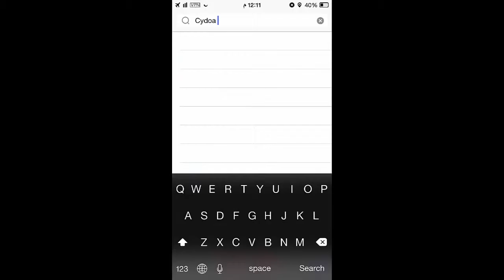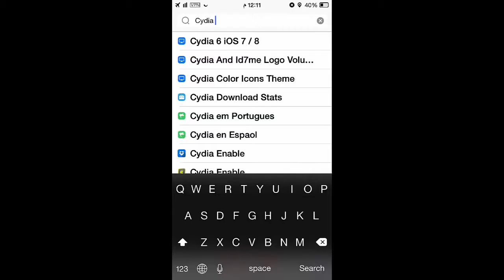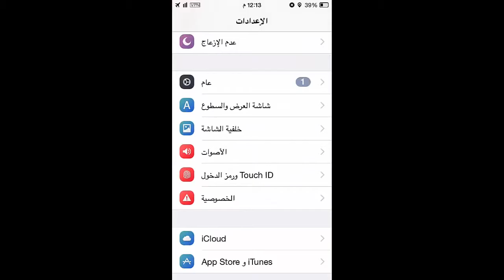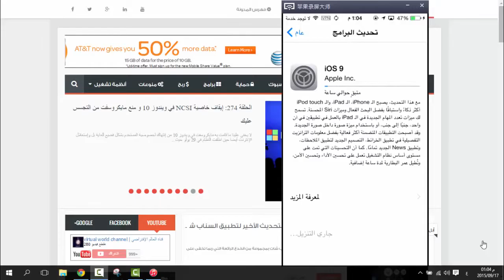الحلقة 276 لمستخدمي الجلبريك طريقة التحديث إلى ios9 بدون ريستور وبدون حاسوب